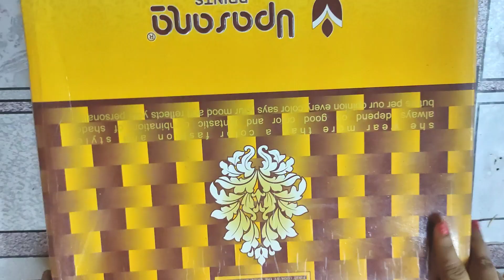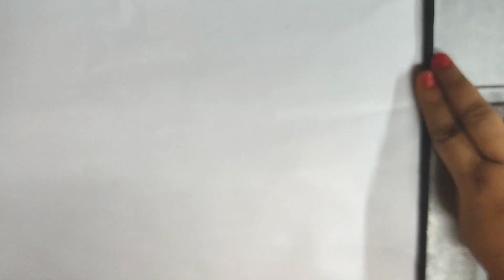Paper Craft For Home Decoration | Flower Wall Decoration Idea | Beautiful Hand Made Wall Hanging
Today our video is paper craft for home decoration. This video is showing that how to make amazing flowers wall decoration idea with paper. It is easy to make anyone. You should watch and just try it, then you will feel good your self.

Thanks to YouTube and Google 🤝🙏💐...

AMAN FAMILY SHOW, Amans kitchen, Aman comedy show, Aman Craft.